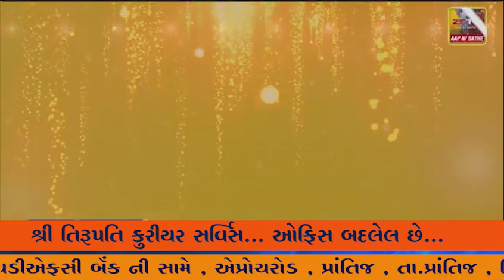પ્રાંતિજ એપ્રોચરોડ રોડ ઉપર આવેલ હરિઓમ પાર્ક સોસાયટી મા રાત્રી દરમ્યાન તસ્કરો આવ્યા